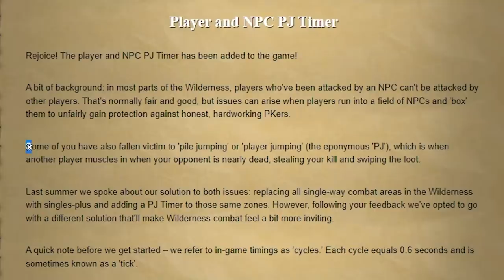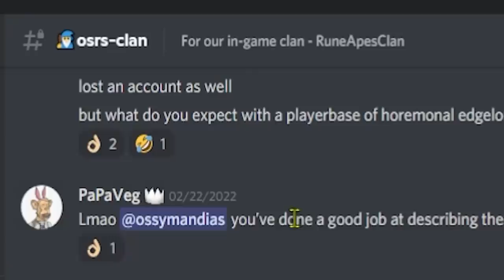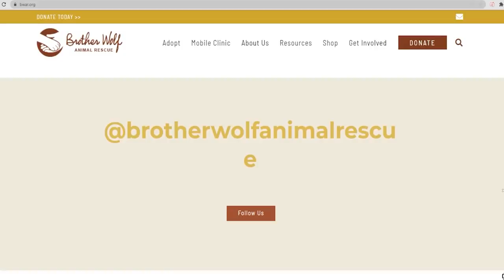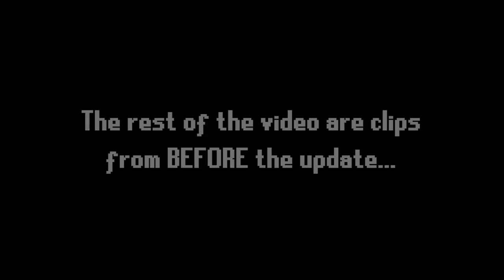The End of the Wilderness.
The Rune Apes are a collection of 7300 RuneScape inspired apes that are logging into the Ethereum blockchain. Their roadmap doesn’t contain any crazy giveaways or promises, only exciting, deliverable value-adds and high utility.